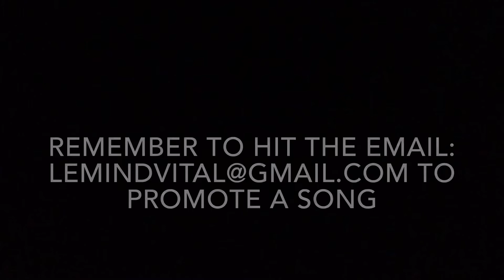2014: THE YEAR OF HIP HOP HITS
2014 was the year of hip hop hits. So many songs went viral for both good and bad reasons, memes were made and so were superstars.

Here is the list of songs included in this video:(no particular order)

Bobby Shmurda - Hot N
Fetty Wap - Trap Queen
Chris Brown Ft. Lil Wayne - Loyal
O.T Genesis - Coco
Ty Dolla Ft The Weeknd - Or Nah
Rae Sremmurd - No Type
Big Sean - I Don’t F**k With You
Rich Gang - Lifestyle
Wiz Khalifa - We Dem Boyz
Tyga - Hookah ft Young Thug
YG - Who do you love ft Drake
Rae Sremmurd - no flex zone
ilovemakonan - Tuesday ft Drake
Future - Codeine Crazy
Jeremih - Dont tell em ft YG
Travis Scott - Mamacita ft Young Thug & Rich Homie Quan